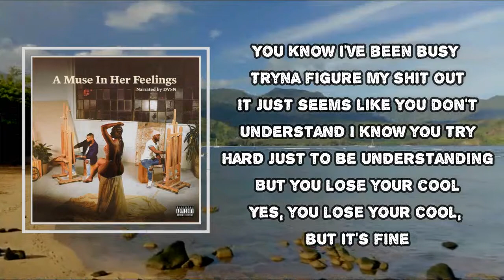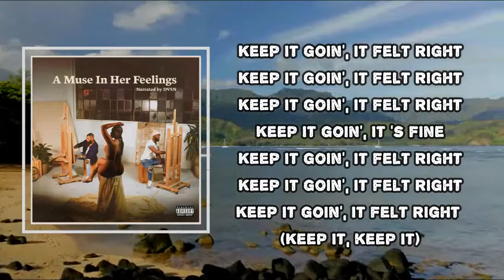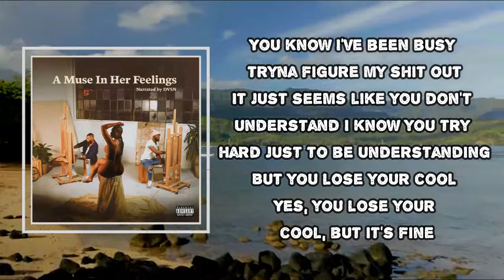Dvsn - Keep It Going (Lyrics)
Album: A Muse In Her Feelings

Keep It Going Lyrics:

We want to welcome everybody to the after hours
You know I've been busy (One more time)
You know I've been busy
You know I've been busy tryna figure my shit out
It just seems like you don't understand
I know you try hard just to be understanding
Keep it goin', it felt right (Keep it, keep it)
I don't want there to be conflict
You come with that nonsense
Drop it (Drop it)
We should change the topic
I don't know where we stand
It's like we don't make amends
You know I'm tryna be a friend
We could end up on a good vibe
Just us, no pride
Good sex, more times
We go till morning, that's fine
That's fine
Why you wanna keep on that bullshit?
Why you can't stay in the moment?
I can't lose my mind tryna read somebody else's
Let's keep it goin'
Why do you wanna be difficult?
Could be easy, but you're insecure
You say I made you that way
You seem easily swayed
Then you bring up things from back in the day
And damn, that shit annoying
You think I didn't notice?
But you lose your cool
Yes, you lose your cool, but it's fine
Keep it goin', it felt right (Keep goin')
Keep it goin', it felt right
Keep it goin', it 's fine (Let's keep it)
Where flawless at?
I'm lookin' for flawless
Can I get flawless center stage please?
Where's he at?
I'm looking for flawless, baby
You know what's he 'bout to do